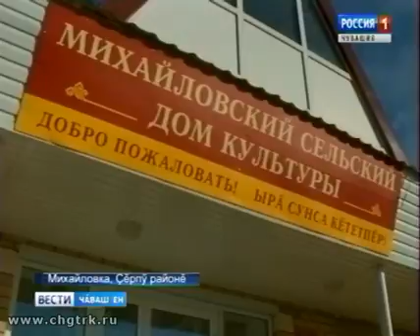Çĕрпу районĕнчи Михайловкăра çĕнĕ Культура çурчĕ туса лартнă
Çитес çулсенче Чăваш Енри чылай культура çуртне юсаса çĕнетмелле. Ку тĕллевпе федераци тата республика хыснисенчен нихçанхинчен ытла укçа уйăрнă.